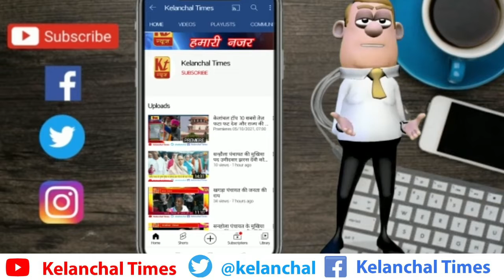प्रखंड के प्रतिष्ठित व्यक्ति को कांग्रेस का सदस्यता ग्रहण उनके घर पर जाकर बनाया गया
प्रदेश कांग्रेस कमेटी के निर्देशानुसार आज जिला गोड्डा कांग्रेस कमिटी अंतर्गत महागामा प्रखंड के प्रखंड अध्यक्ष नेतृत्व में प्रखंड के प्रतिष्ठित व्यक्ति को कांग्रेस का सदस्यता ग्रहण उनके घर पर जाकर बनाया गया, जिसमें इरफान जी ने सभी सम्मानित कांग्रेस कार्यकर्ताओं को कांग्रेस के विचारधारा को बताया और देश के हालात के बारे में भी जिक्र किया साथ में वरिष्ठ कांग्रेसी विपिन बिहारी सिंह जी एनएसयूआई जिला अध्यक्ष मुन्ना राजा,आदिल दुर्रानी,जाहिर जी, नवल किशोर ,श्याम राम,विकास सिंह ,ललिता जयसवाल ,महिला रंजना झा, दिलीप रविदास मौजूद रहे।